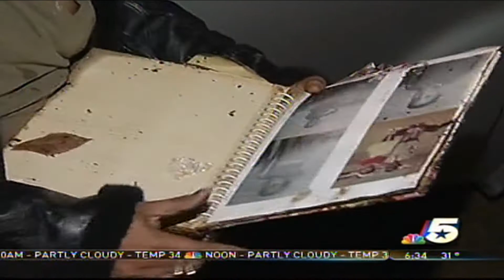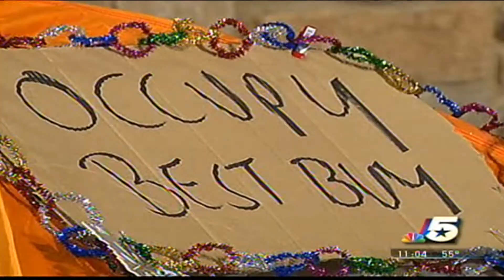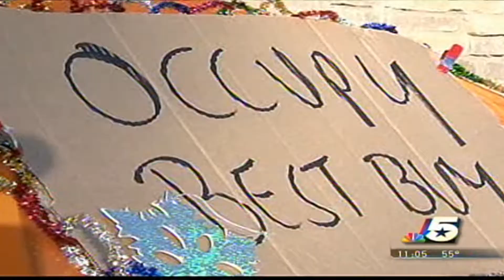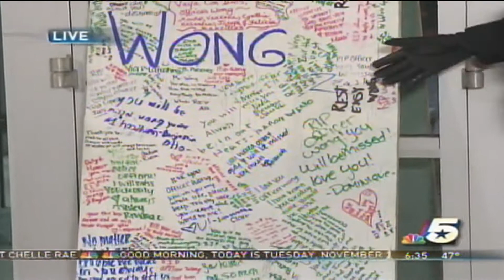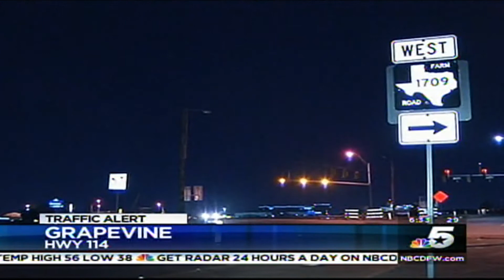NBC5 Dallas Breaking News Reel Part II